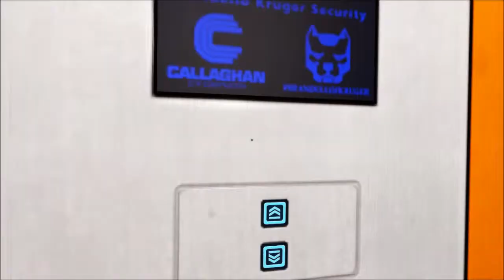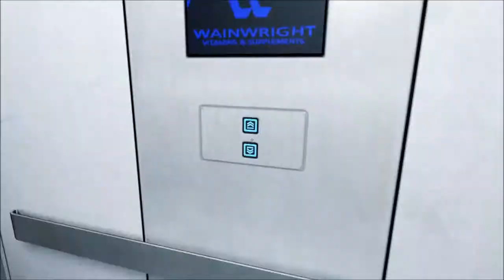Mirrors Edge - (PC) - Gameplay - Epi 9 - Parte 10 - Español - "no comentarios"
"no comentarios"
Ayuda A Las Compañias,Si Te Gusta El Juego,Compralo

___________By_____$$$$$__________________
________Seba.R91 _$$$$$__________________